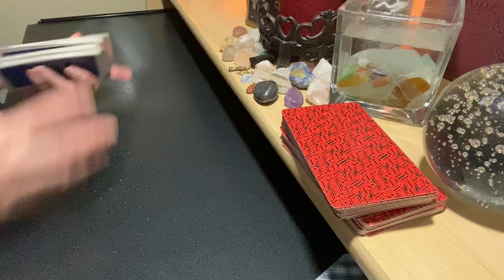24 HOUR TURNAROUND SPECIAL!!! Until FRI 9/2/22!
All orders must be booked by 12:00 Midnight EST (New York City) Friday, September 2, 2022. You will receive your reading within 24 hours after payment is received and bonus minutes at no additional cost. Gracias!

24-HOUR TURNAROUND SPECIAL RATES:
PRE-RECORDED READINGS:
Quarter Moon (15 mins) $40 + 5 bonus minutes
Half Moon (30 mins) $60 + 10 bonus minutes
Third Quarter Moon (45 mins) $80 + 15 bonus minutes
Full Moon (60 mins) $120 + 20 bonus minutes

LIVE PHONE OR CHAT READINGS:
1 Question or Focus (5 mins) $20 + 1 bonus minute
2 Questions or Focuses (10 mins) $40 + 2 bonus minutes
3 Questions or Focuses (15 mins) $60 + 2 bonus minutes

* No live video readings available, only prerecorded or live phone/chat readings.